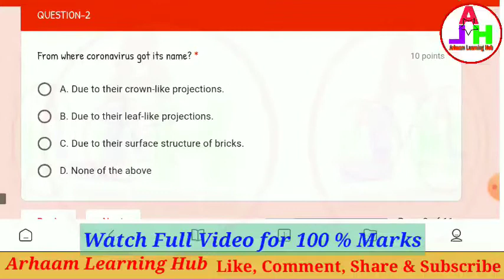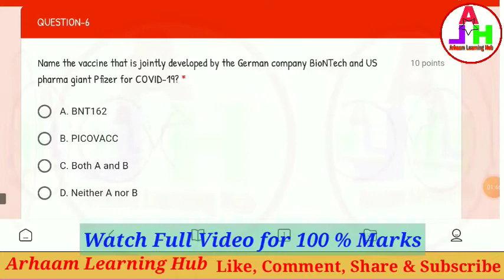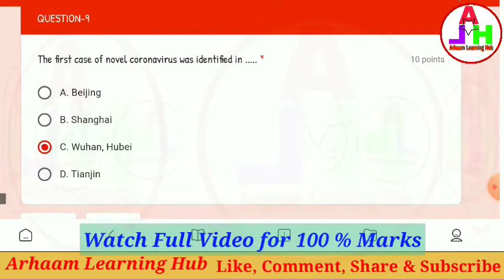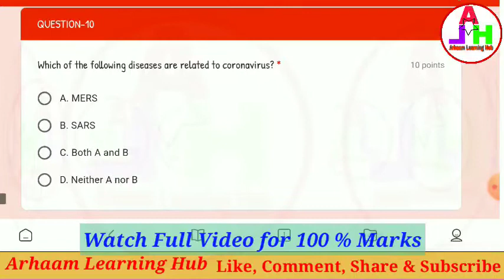COVID19 Quiz | COVID-19 QUIZ COMPETITION 2020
COVID-19 QUIZ COMPETITION 2020
you have 10 graded questions worth 10 point each, and you choose a passing percent of 60%, then only exam-takers who get 6 or more questions correct will receive a certificate in your email address.
Please enter your currect email I'd.

आपके पास 10 प्रश्न हैं, जिनमें से प्रत्येक प्रश्न के 10 पॉइंट्स हैं, आप 60% से अधिक प्रश्नके उतर देनेवाले को अपने ईमेल पते पर एक प्रमाणपत्र प्राप्त होगा।
कृपया अपना सही ईमेल दर्ज करें।

Quiz Link-